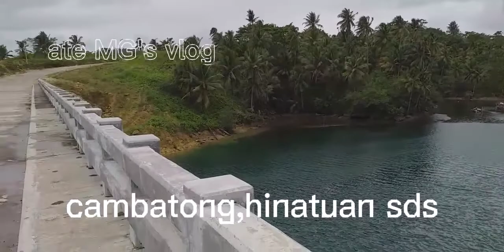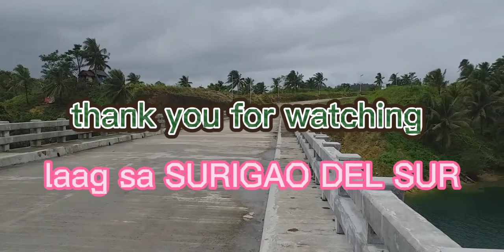road trip / hinatuan beaches / surigao del sur/ Philippines / @ate mgs vlog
Hi guiz paxenxa na po kau minsan lang maka upload nng vedio gawa po ng internet na napakahina, stay safe ppotayong lahat, thank you for watching please don't forget to like.